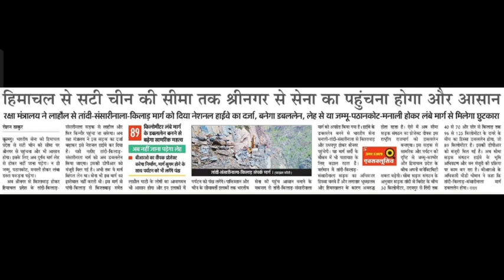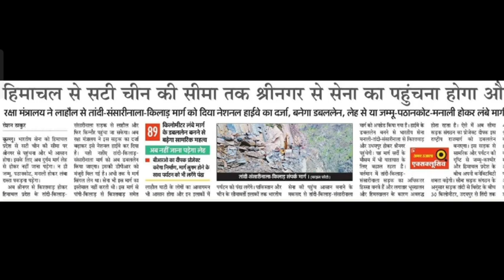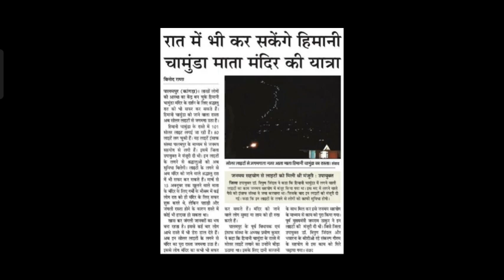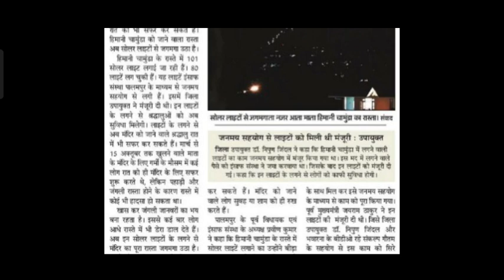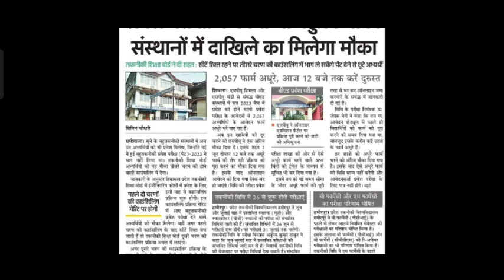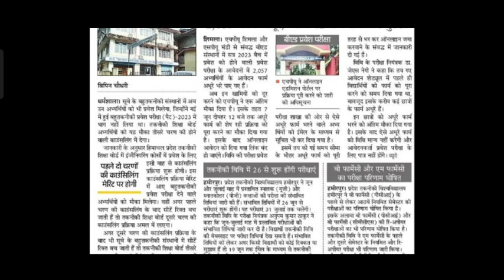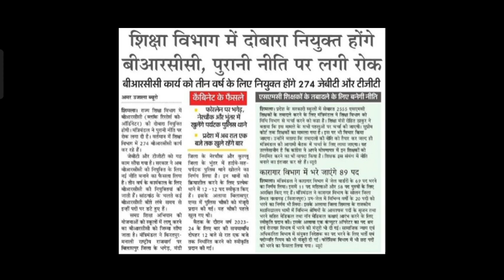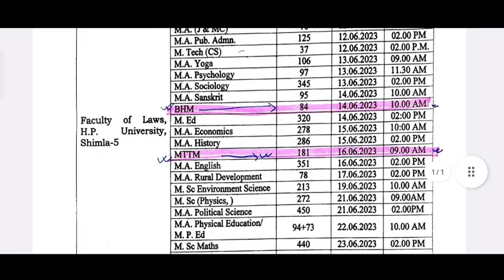HPU ने जारी किया इनका शेड्यूल|इनकी परीक्षाएं इस दिन, इनका RESULT घोषित,OPS,जेल बार्डर